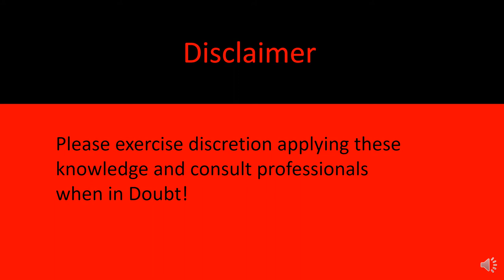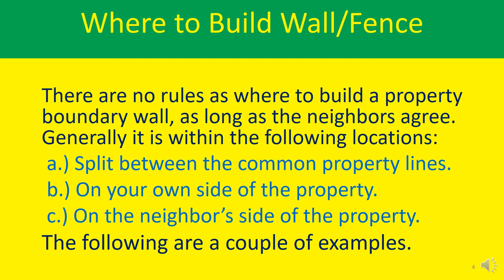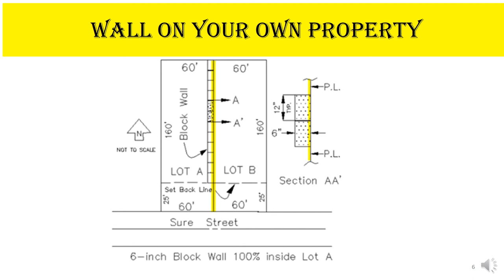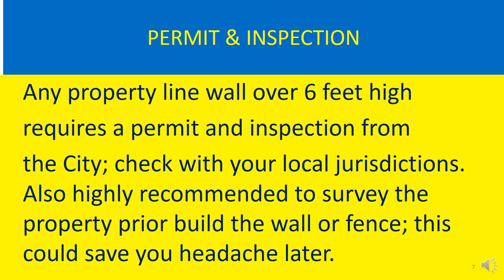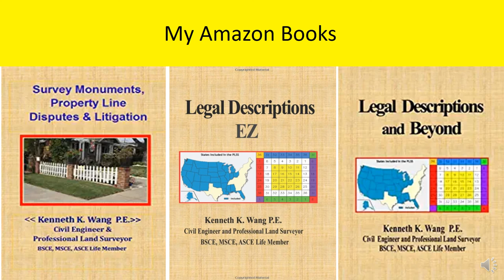How to avoid property line Disputes & build Property Line Walls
WHAT IS “LAND DESCRIPTION"
Survey
Land survey
WHAT IS “LEGAL DESCRIPTION"
C.E. EXAMS  PREP BASICS
REAL ESTATE EXAM PREP
How to avoid property line Disputes
where to build Property Line Walls
Build Property Line Walls
Build a Property Line Walls survey
Build Property Line Walls splitting the property line
Build Property Line Walls in between the common property line
Build Property Line Walls on own side of the property
Build Property Line Walls on the neighbor's side of the property
Easement of gross
Property line disputes
Property disputes
Easement disputes